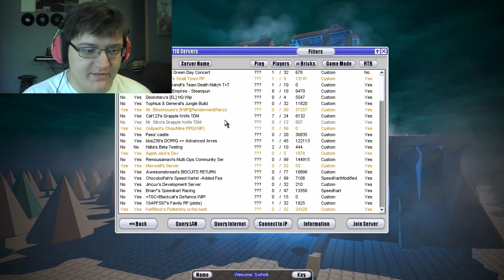Swholli Plays Blockland - [Part 1]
Take it to the hoops with Swholli as he plays a Lego simulation that simulates a simulation of Basketball (and other nonsense Blockland related things).